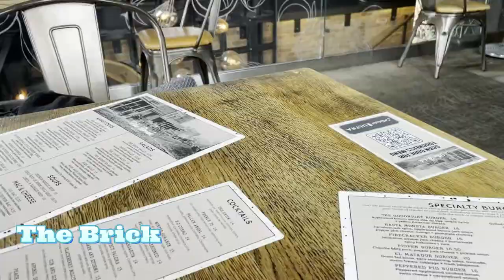Dog Sledding while Snowing! | Marecar Anne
World Lover, Grateful Modifier, Activity Doer.
Be Good, Be Braver!

Taken in iPhone 12 mini.